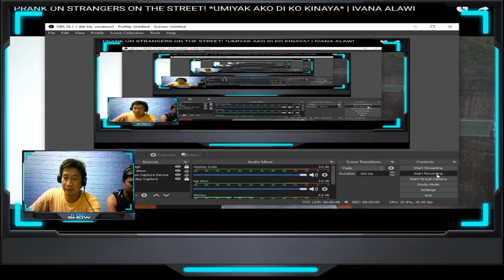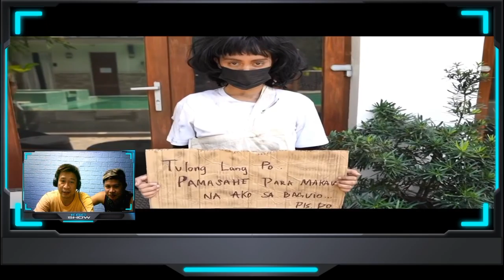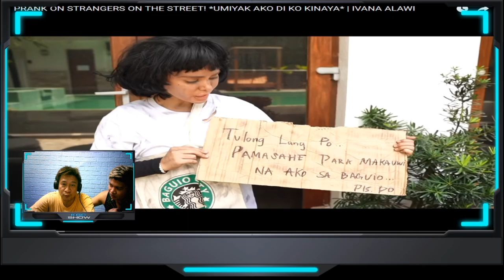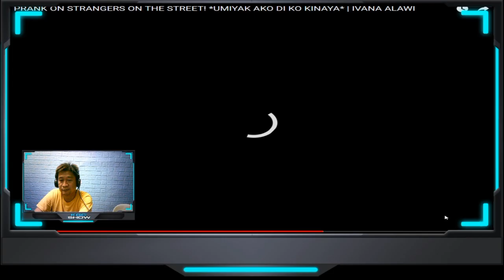PULUBING NAMIGAY NG PERA (IVANA ALAWI) VIDEO REACTION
ALL COMMENTS AND OPINION IS BASEON WHAT WE SEE..

godbless all...